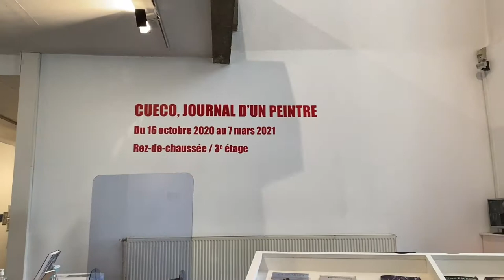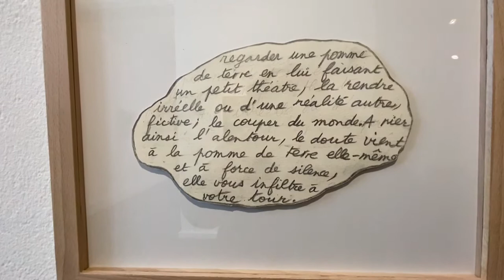Henri Cueco exposition au Musée des beaux-arts de Dole /partie 1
Visite de l'exposition "Cueco, journal d'un peintre" au Musée des beaux-arts de Dole /partie 1
Filmé et commenté au pied levé par David Cueco